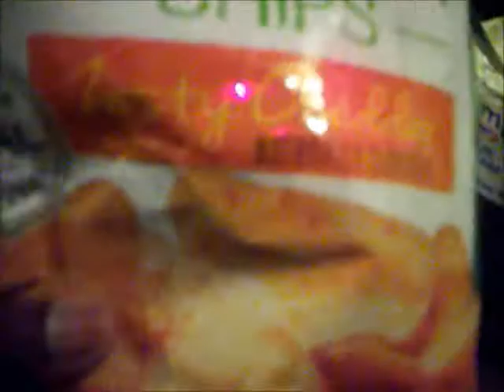Trying To Eat A Healthy Snack #25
Im trying